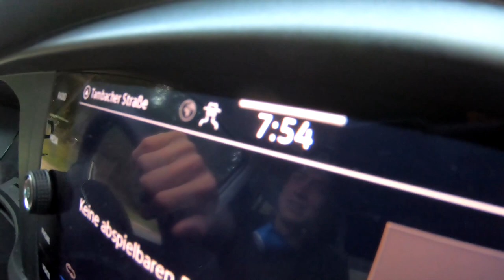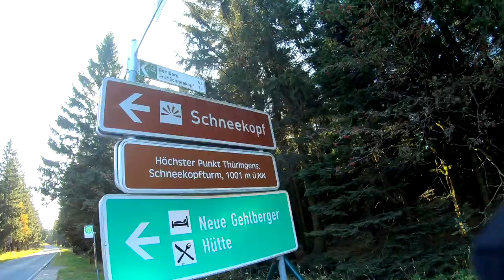Trainingscamp in Oberhof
Trainingscamp in Oberhof. Thanks to the Team!! I really hope y'all enjoyed watching.